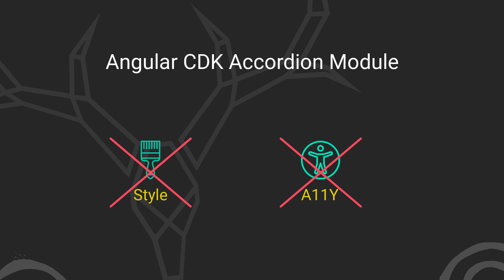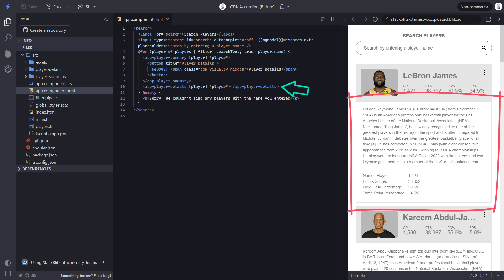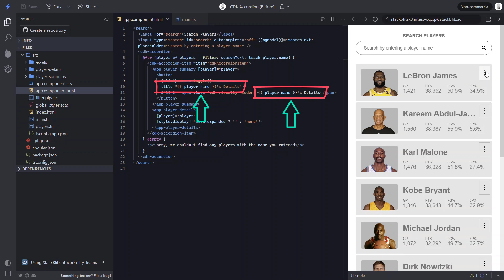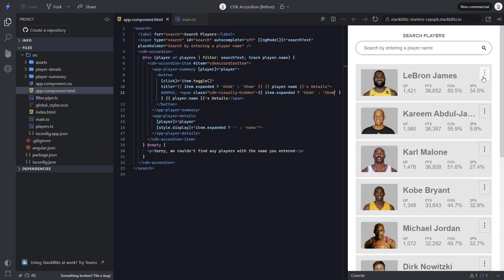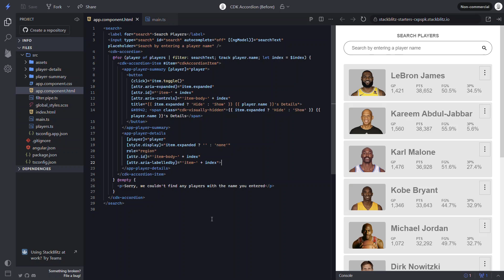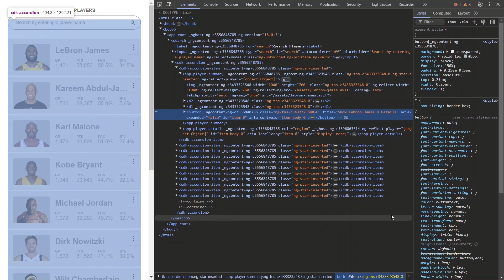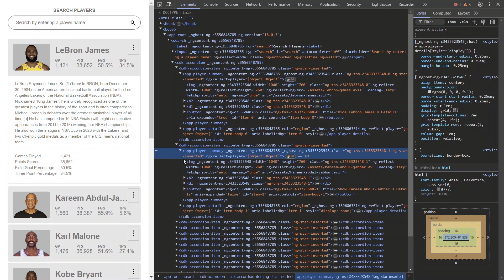Angular CDK: The accordion module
An accordion component is a component that has one or more expandable sections within it. It’s pretty common to have the need for this type of thing when building apps in Angular. Now, it’s not the most difficult thing to do even if you’re creating your own from scratch but the CDK makes it really simple. In this video I’ll show you just how easy it is. And after we create the accordion using the CDK, we’ll make it accessible with ARIA. Alright, let’s get to it!

📖 Chapters:
0:00 – Introduction
0:35 – The Demo Application
1:25 – Adding Basic Accordion Functionality with the Angular CDK Accordion
2:30 – Installing the Angular CDK
6:30 – Adding Accessibility Features with ARIA
9:49 – Conclusion